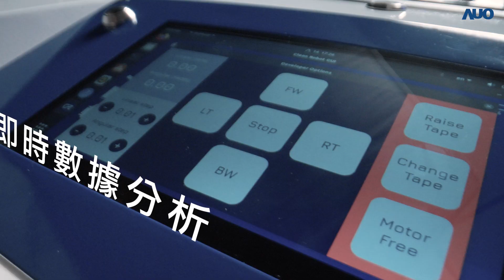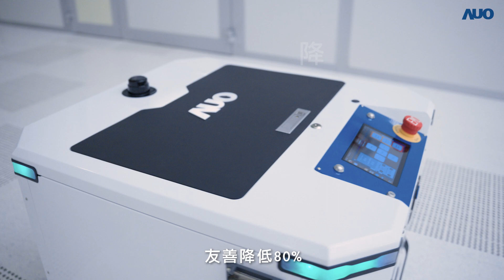【凹凸廣告】Zerobot｜友達光電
友達光電研發AI智黏無染清潔機
並因應發明展而製作了這部影片
Zerobot為無塵室專用清潔機
為了使用情境的真實性
凹凸團隊實際進入友達光電的無塵室進行拍攝
無塵室要求非常嚴格，除了工作人員需穿著無塵裝備外
所有的相關設備也都並須經過檢驗與清潔
而且紙本也都只能使用特殊用紙喔！
真的是一個非常特別的體驗呢

聯繫凹凸吧～！